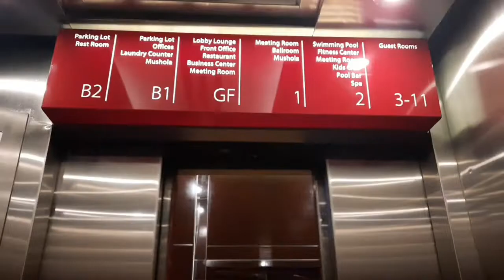alana hotel surakarta lihat menu breakfast keliling lihat menu sarapan pagi yang enak